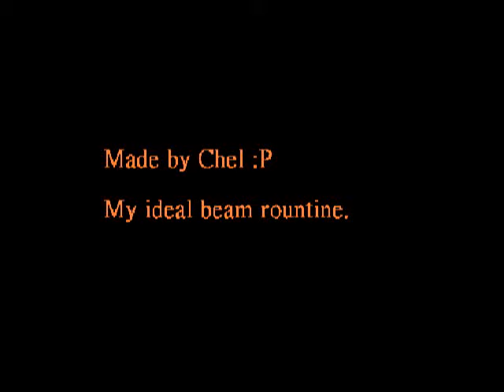Super beam montage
many cool skills combine together,made by chel

the original music is Harry Potter Main Theme, youtube deleted the music due to copyright :(